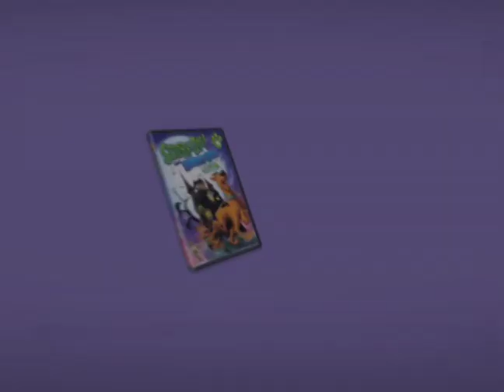Scooby-Doo! & Scrappy-Doo | The Complete Season 1- The Sea Beast | Warner Bros. Entertainment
Scooby-Doo! purists will celebrate, together in this release are the some of the most hilarious cartoons of the Scooby-Doo! and Scrappy-Doo 1979 fan favorite Saturday morning cartoon!

Own it on DVD & Digital HD 4/28